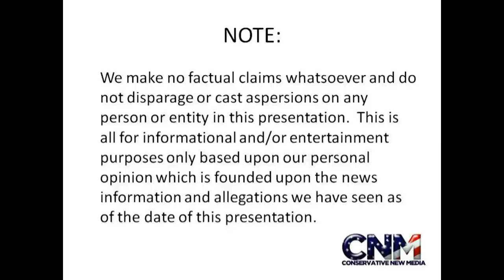REAL LIFE TRACTOR BEAM? - Chinese University has AMAZING Scientific Breakthrough!!!